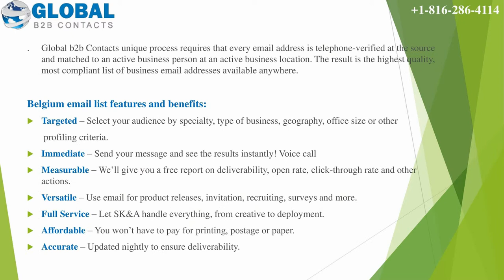Belgium Email Database